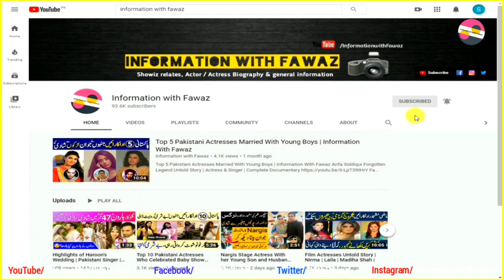Pakistan's Film Villain Shafqat Cheema Untold Life Story | Biography | Lollywood